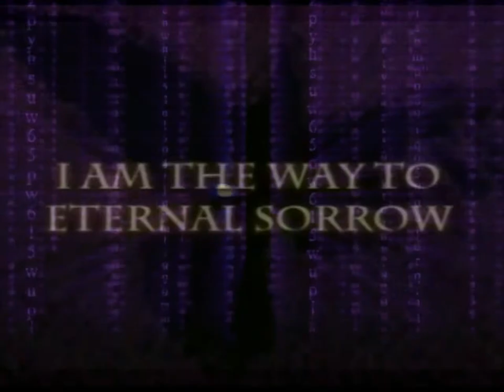3loud-DVS KULTMVST3R,GRIZO,RICKY RICK(CHOPPED N EFTHANEXTED)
WHAT ABOUT ME WHAT ABOUT RAVEN?THIS IS DVS KULTMVST3RS EMO TRVP CLASSIC SAMPLED RAVEN HARD TRACK .DOPE LYRIC..Themes and ect...DAS KULT and DRAGGED UP MEDIA ANd Brxthxrhxxd xf Shxdxws brings u DAS RAVEN EFFECT..(CHOPPED N EFTHANEXTED)check out the tvpe on soundcloud @ ..AND ALSO CHECK OUT @ and check out DV$ KULTMV$T3RS SELF MADE TRIPPY VIDEOS@ DOWNLOAD @ AND ALSO DOWNLOAD DJ CRAZY ETERNAL SOUNDS (CRAZYED N CHOPPED) VERSION OF DAS RAVEN EFFECT @ and ALSO CHECK OUT THE TRIPPY VIDEOS OUT AT! and DVSKULTMVSTER@TWITTER